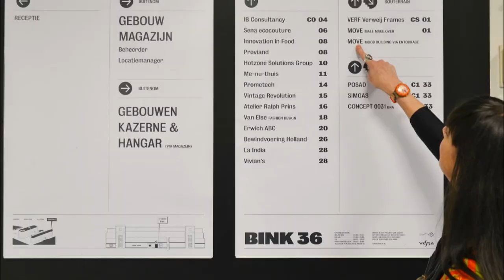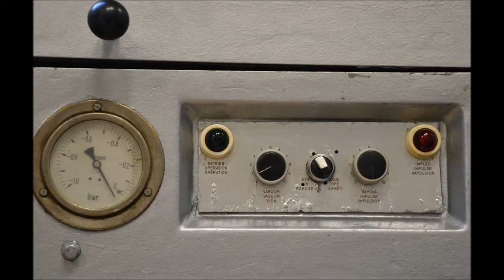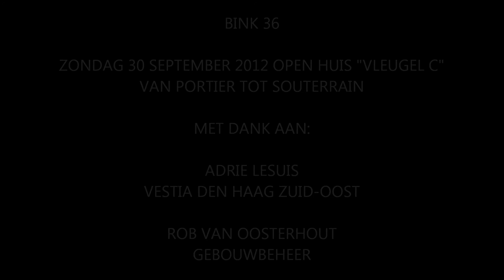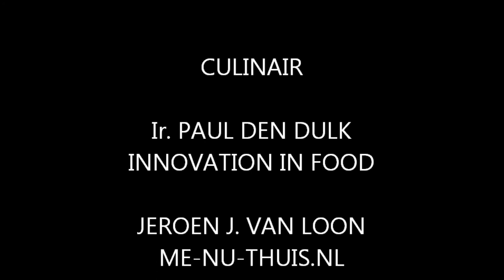BINK 36 OPEN HUIS VLEUGEL C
MET DANK AAN:
ADRIE LESUIS
VESTIA DEN HAAG ZUID-OOST

ROB VAN OOSTERHOUT
GEBOUWBEHEER

PARTICIPERENDE BEDRIJVEN

COUTURE
ELSE HARDJOPAWIRO
VANELSE

BYOUX
ANNE MARIE CHAGNON

CULINAIR
TICO LENG
SUSHI & ME

COUTURE
MARIA DE SENA NEVES
SENA ECOCOUTURE

CULINAIR
Ir. PAUL DEN DULK
INNOVATION IN FOOD

JEROEN J. VAN LOON
ME-NU-THUIS.NL

STYLING
MONICA VERWEIJ
VERWEIJ FRAMES
ART & INTERIOR STYLIST